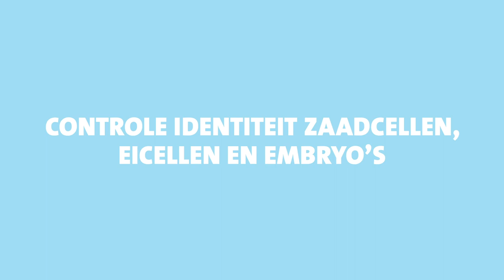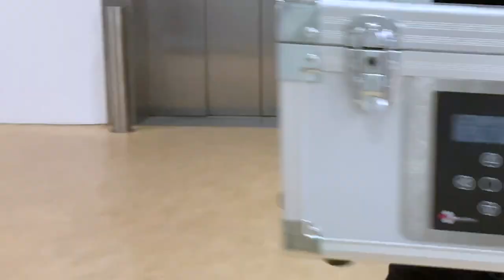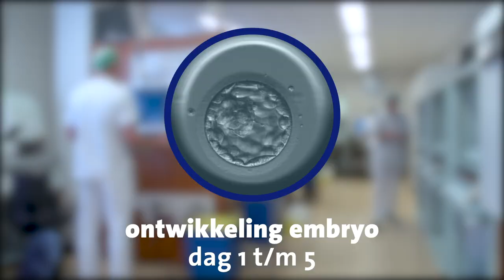Voortplantingscentrum laboratorium - Erasmus MC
Welkom op het laboratorium van ons Voortplantingscentrum. In dit filmpje kunt u zien wie wij zijn wat er op het laboratorium van het Voortplantingscentrum gebeurt aan onderzoek en behandelingen. Meer informatie over behandelingen en onze polikliniek kunt u vinden op